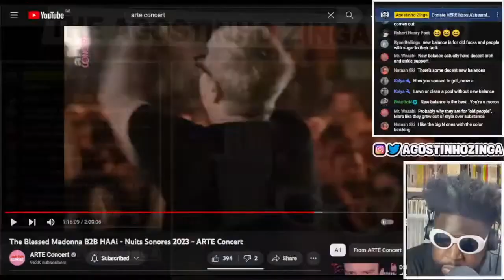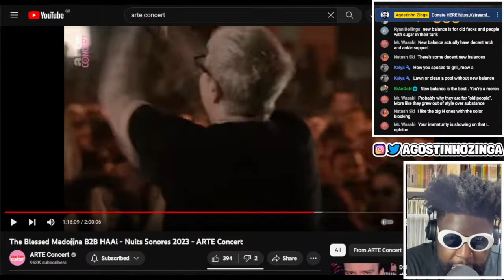Nuits Sonores DJ stage design is SICK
THE BLESSED MADONNA HAAi, NUITS SONORES FESTIVAL 2023, DJ STAGE DESIGN WITH MIRROR